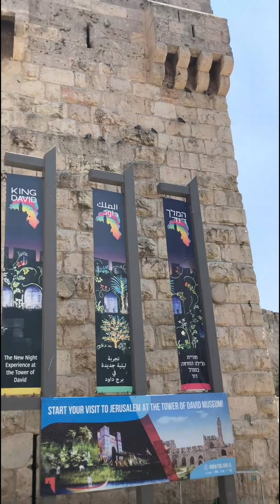Jerusalem Wailing Wall and Church of Holy Sepulchre